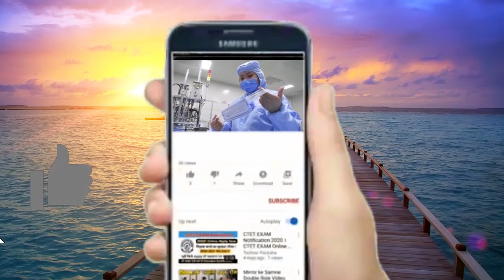कितने अजीब हैं ये पेड़, जिन्हें देख आप भी हो जाएंगे हैरान || How strange are these trees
कितने अजीब हैं ये पेड़, जिन्हें देख आप भी हो जाएंगे हैरान